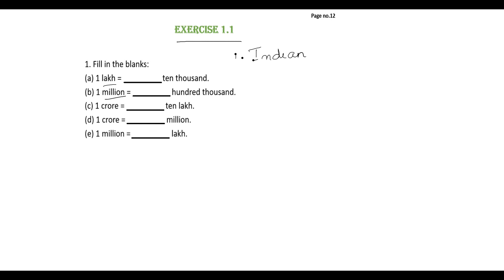CLASS 6- Chapter 1-EXERCISE 1.1- Problem 1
Page 12: EXERCISE 1.1- Problem 1